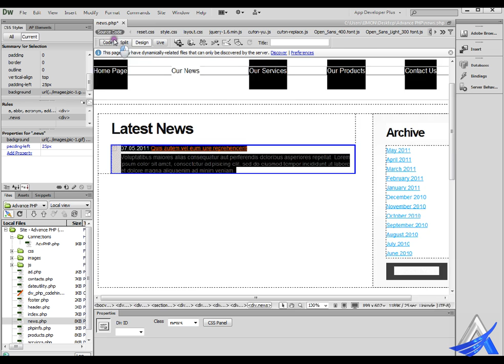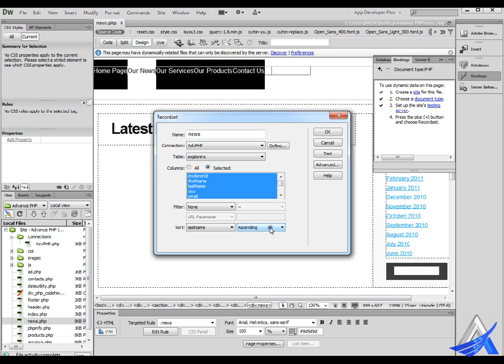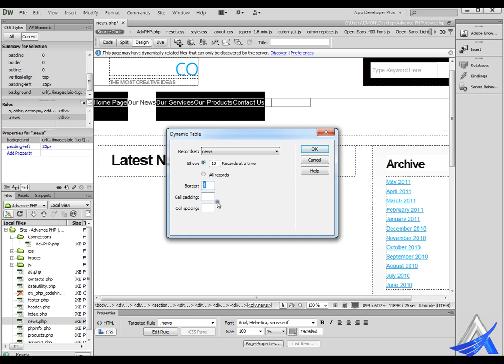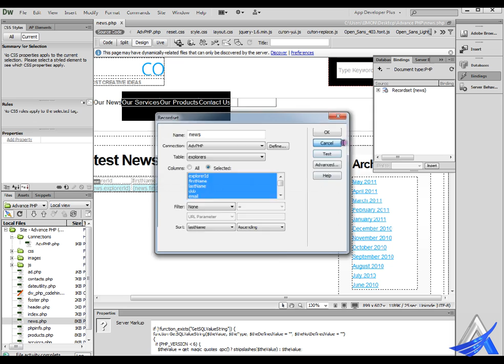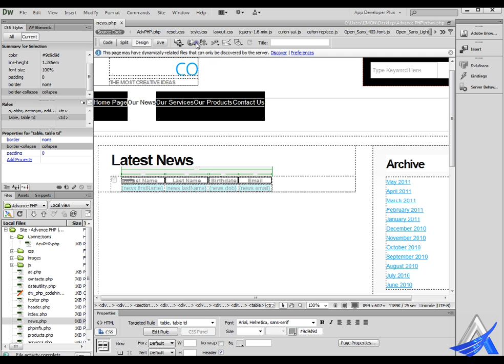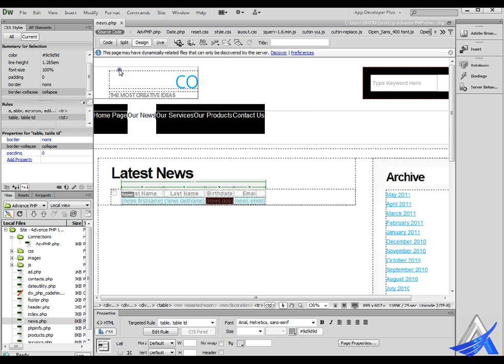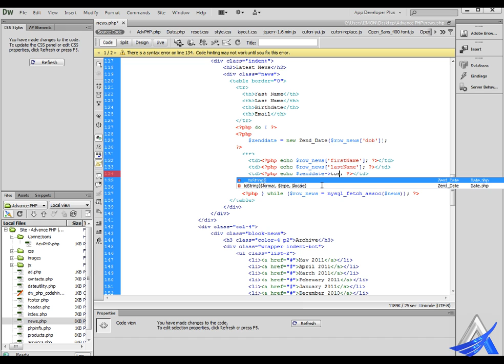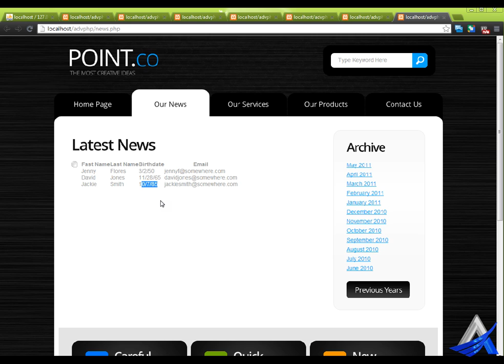Advance PHP with Dreamweaver and Zend (Part-8)